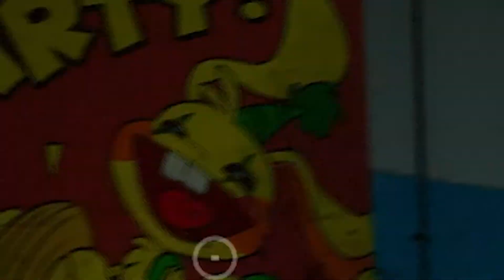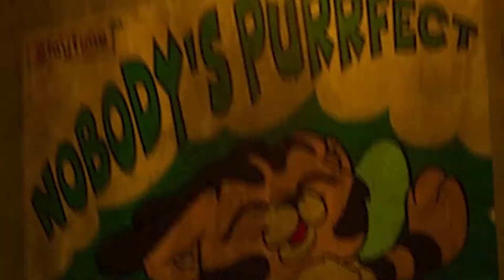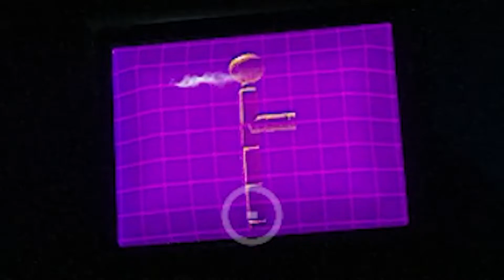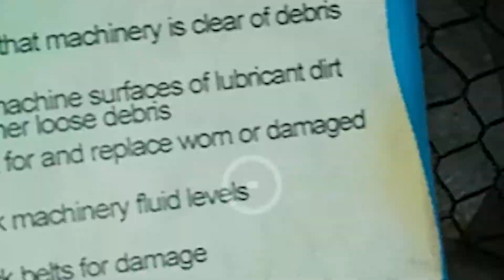Poppy Playtime Chapter 2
Hey how are we? yeah so I decided to hop onto the Poppy Playtime Hype train because I'm a "Youtuber" it's what I do,

I don't entirely know if I'm going to make more videos like this or not they still seem a bit half assed for my tastes but if I do you'll find out, I have got a fair few videos in the works, for next month so that should  keep me entertained.

anyway if you like these types of videos or just like my videos in general, just subscribe for god sakes it takes 2 seconds, also wouldn't hurt to hit the notification bell while your there.